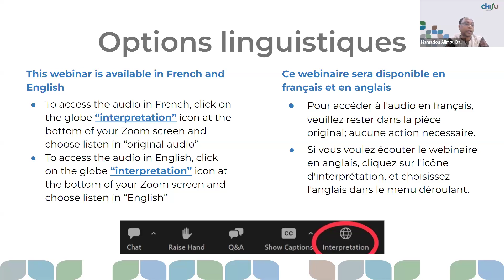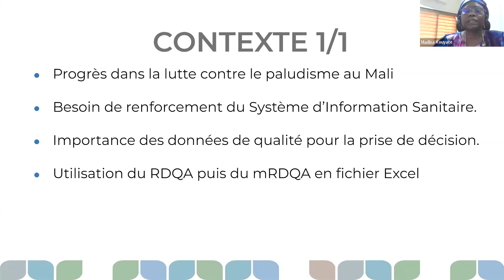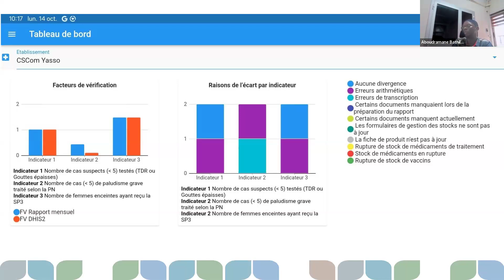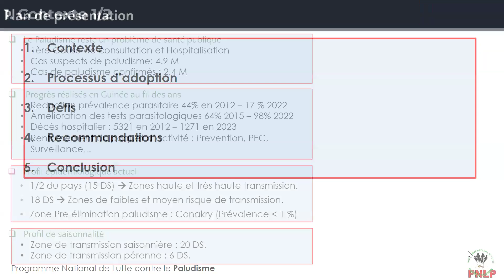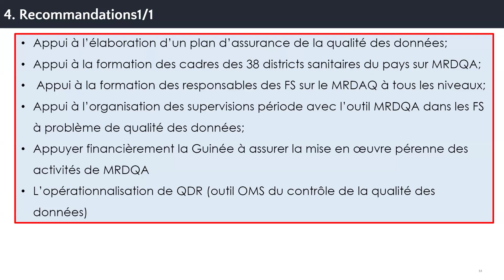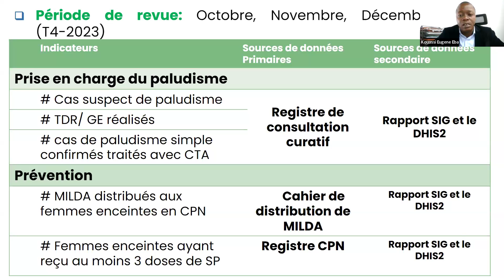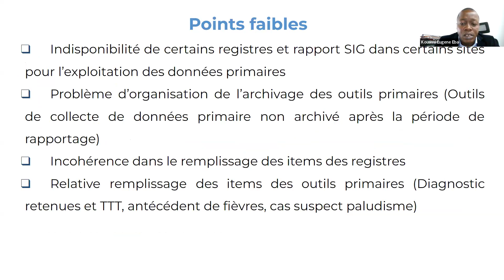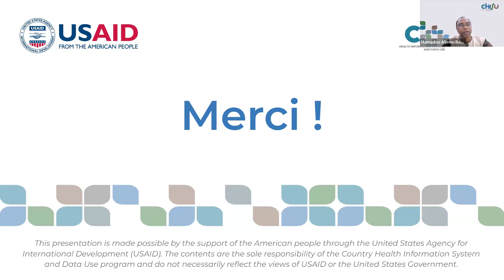Webinar recording: Améliorer la qualité des données sur le paludisme (français)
French webinar recording for the CHISU webinar "Améliorer la qualité des données sur le paludisme pour améliorer la programmation de la lutte contre le paludisme : Leçons tirées du Mali, de la Guinée et de la Côte d'Ivoire"